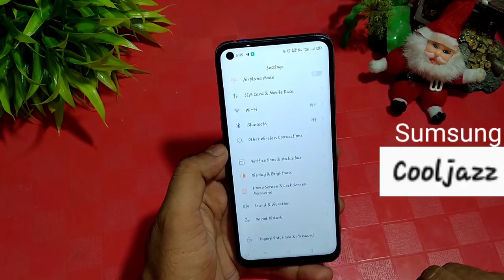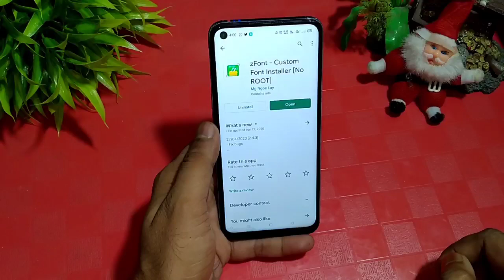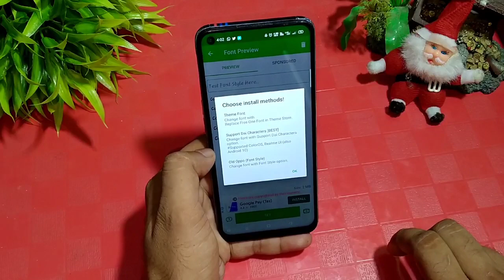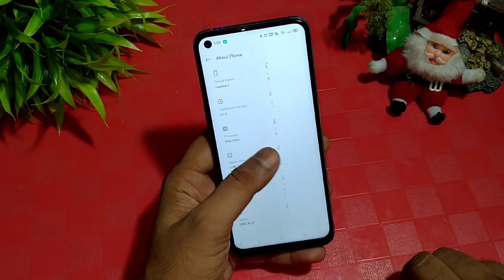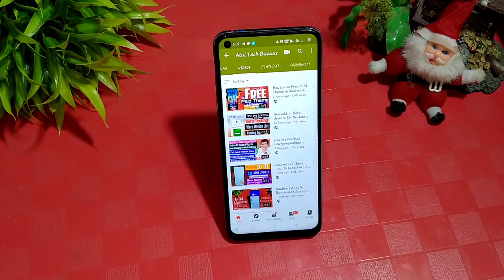How to Apply Third Party Font in Realme & Oppo | Free Font for Realme & Oppo | Samsung Cooljazz font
How to Apply Third Party For in Realme & Oppo | Free Font for Realme & Oppo | Samsung Cooljazz font

Download Samsung Cooljazz font